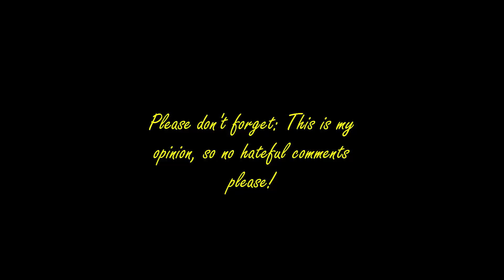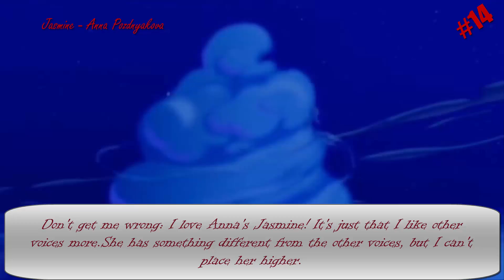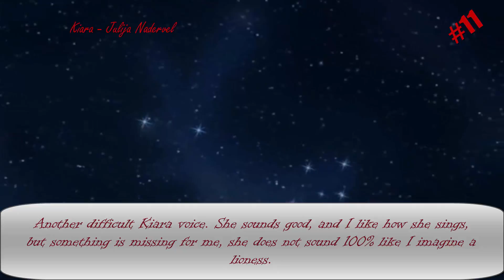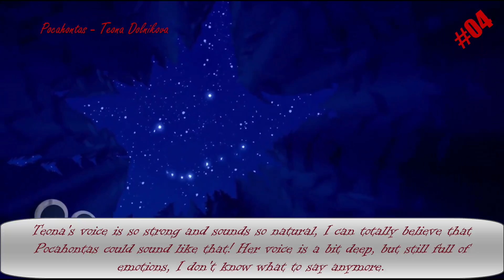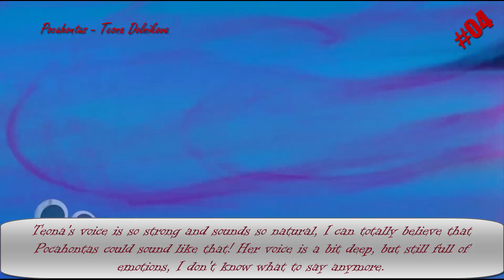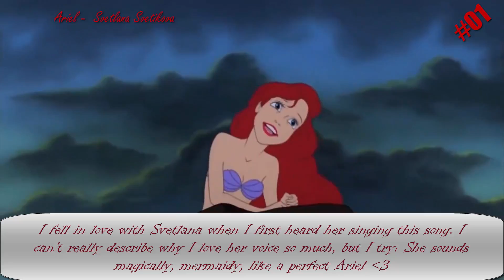My Ranking: Russian Disney Princess Voices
Another one of my Princess Voices Rankings, this this it's Russias turn! I think I made some unpopular choices again, and I would love to hear about your opinions!